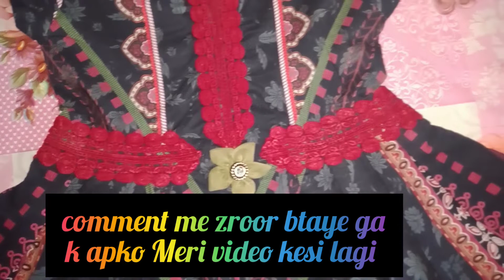Cut and sew beautiful frock with remaining fabric/How to make designer frock with extra cut pieces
Aoa  friends
In this you will find very beautiful dress design for 1_2 year baby girl with short fabric
New baby girl frock design
choti bacchion k frock k design
bachy hwe kpde sy kapdy bnana
short fabric ideas
stylish frock design
How to make little girl dress  design
kpdon k design
new frock design for kids
kids dress ideas